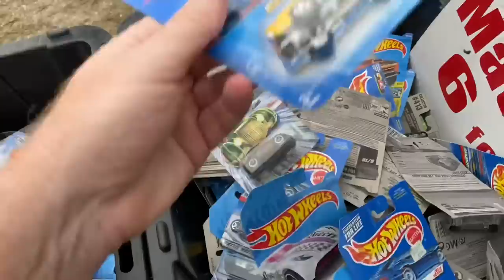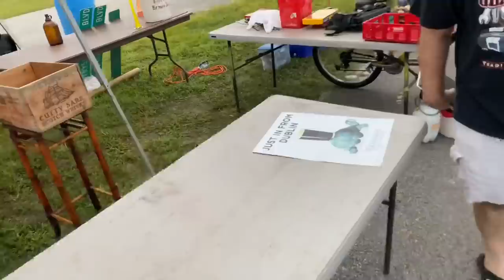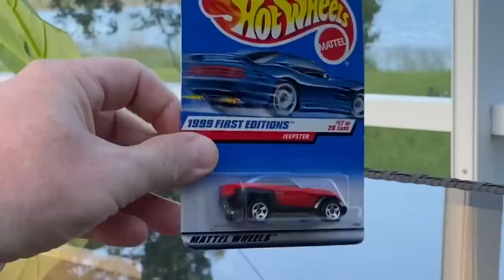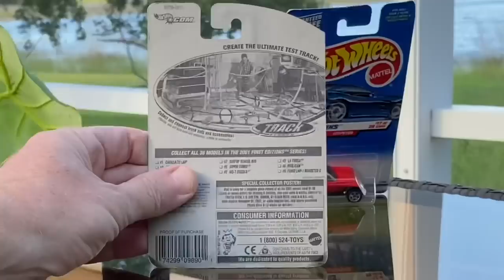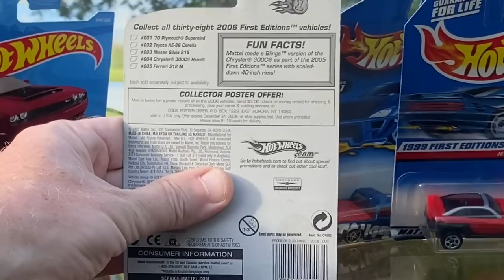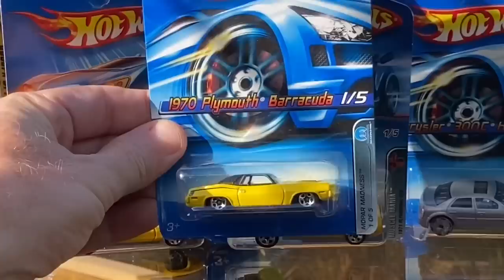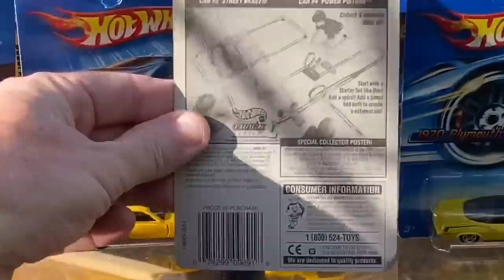LET'S GO "PICKIN" FOR HOT WHEELS CARS & MONSTER TRUCKS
Quick pick this week. Market was rained out in the morning with just a few vendors left. Still managed to wheel and deal a bit. Found a few good cars. A little bonus trip to Walmart and found the Hot Wheels Monster Trucks with FREE car included.
Happy Pickin!